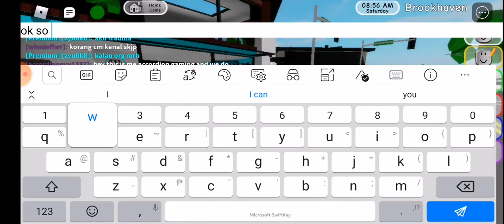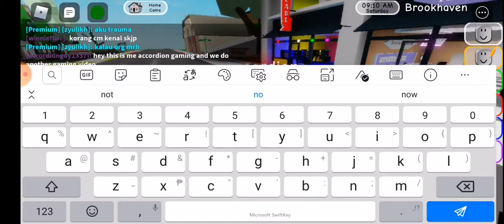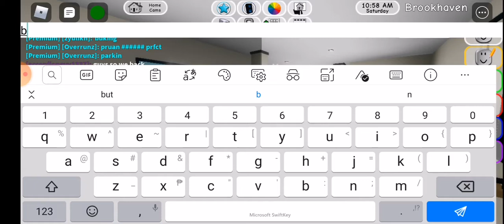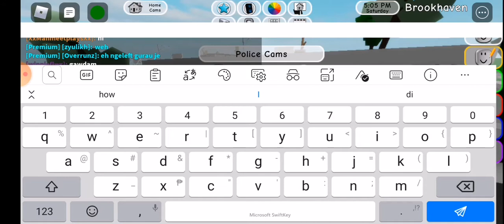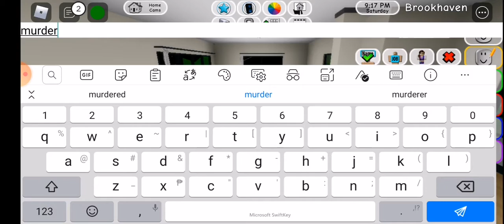Accordion plays Brookhaven but becomes a murderer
Hello! Accordion plays Brookhaven for the very first time, but accidentally became a murderer! How accidental!